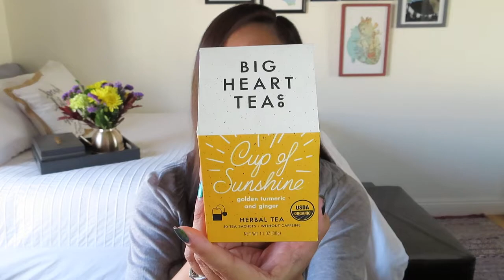*NEW* | Box of Zeal | Wellness Gift Box | March 2021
This was the $72 Wellness Max box.

NOTE: I received this box in exchange for my honest review and/or services.

Let us do the work: shop our selection of pre-curated boxes, each pre-packaged at three levels, priced at $35 Mini, $52 Mid, and $72 Max, or build your own box.